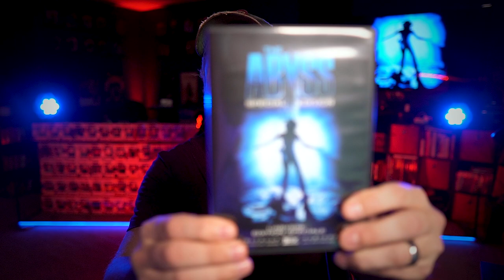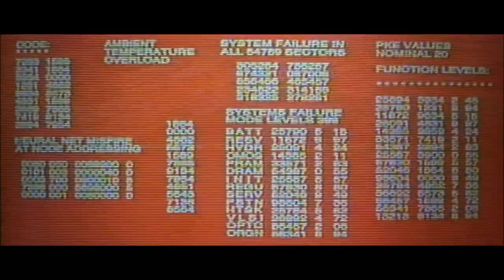James Cameron Movies Ranked!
For the first time in the history of my YouTube channel we have a new James Cameron film. Here is my ranking.

Next month I’m headed to Fan Expo New Orleans, and in early 2023 I’m aiming to do events in Oregon, Ohio, and Florida. I’ll have more details shortly, but I’ll be leading two different panels at Fan Expo New Orleans.

I’ll also have a time for a meet and greet. Hope to see you in New Orleans!

CONFIRMED
New Orleans (Jan 6-8)

NOT CONFIRMED
FanExpo Portland (Feb 16-18)
FanExpo Cleveland (March 24-26)
MegaCon Orlando (March 30-April 2)

Piranaha II The Spawning
The Terminator
Aliens
The Abyss
Terminator 2 Judgement Day
True Lies
Titanic
Avatar

VIDEO SUMMARY
This video contains Sean Chandler Talks About's James Cameron Movies Ranked! /// all 9 james cameron movies ranked /// every james cameron movie ranked /// Jim Cameron Movies Ranked /// Avatar Review Avatar The Way of Water Review